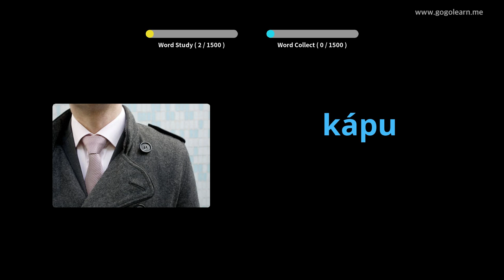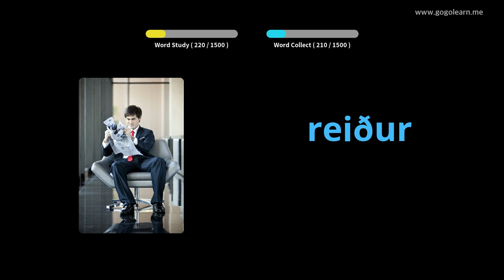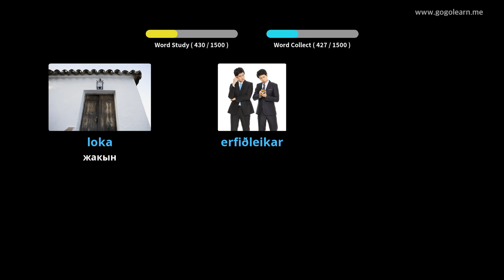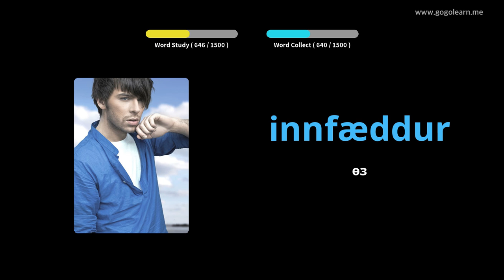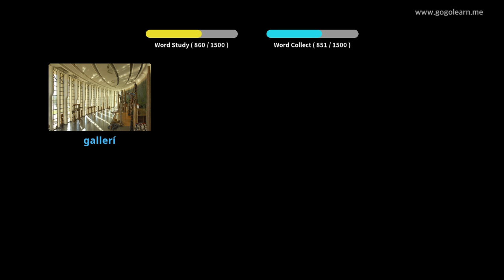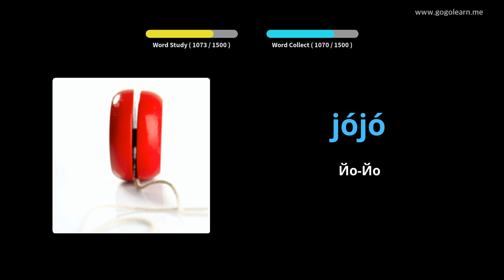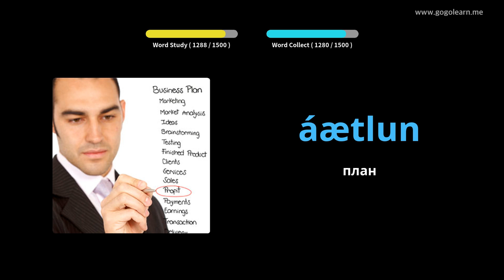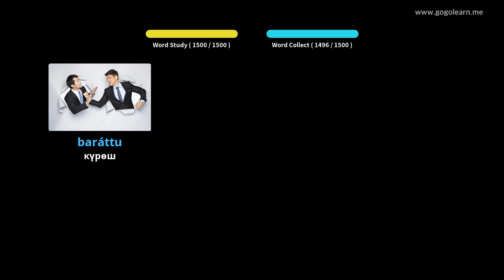Icelandic Vocabulary Basic | Golearn